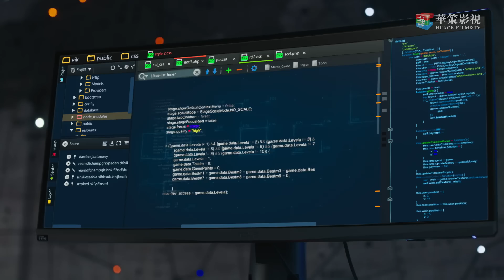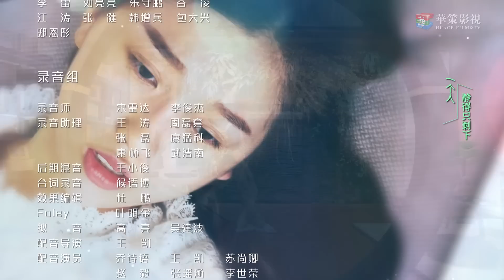【ENG SUB】我的奇妙男友2之恋恋不忘 09 | My Amazing Boyfriend II EP09（Mike Angelo、虞书欣主演）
►剧集信息：
导演: 丁梓光
编剧: 水阡墨 / 王雄成
主演: 披拉·尼迪裴善官(Mike D Angelo) / 虞书欣 / 李歌洋 / 田依桐 / 杨之楹
类型: 喜剧 / 爱情 / 科幻
制片国家/地区: 中国大陆
语言: 汉语普通话
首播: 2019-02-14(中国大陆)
集数: 38
又名: 我的奇妙男友2 / 我的奇妙男友第二季 / 我的奇妙男友 II 之恋恋不忘 / My Amazing Boyfriend Season 2 / My Amazing Boyfriend 2

►Synopsis：
Tian Jingzhi, 29 years old, is a well-known female B-list actress in show business. She brings mutant Xue Lingqiao back to the mortal's world in an accident and then starts their supernatural relationship. Wishing Tian can live a peaceful human life, Xue leaves when he's took his revenge. And Tian soon finds herself getting pregnant after their breaking up. To protect Tian and their baby, Xue comes back and lives next to Tian in secret. Tian gets more popular after her pregnancy unexpectedly, and is pursued by a mysterious young hunk Yun Zhen. The same with Xue, Yun is also a mutant and he is more than three hundred years old. Tian's uncle Qiu Yuebai, who was saved by Tian's grandpa Qiu Guolin, is a mutant too.